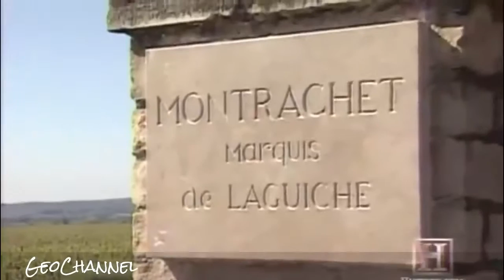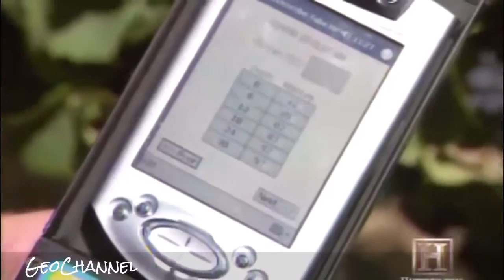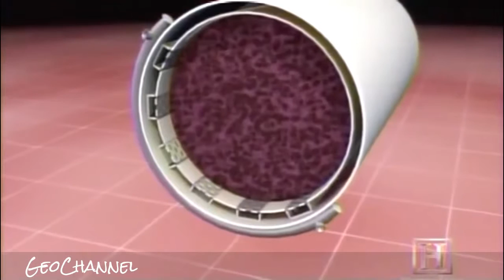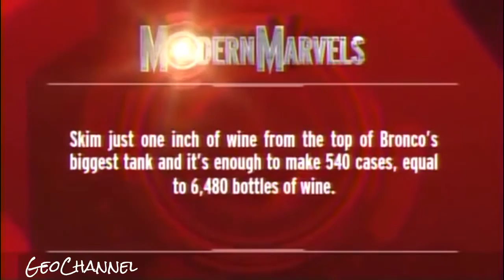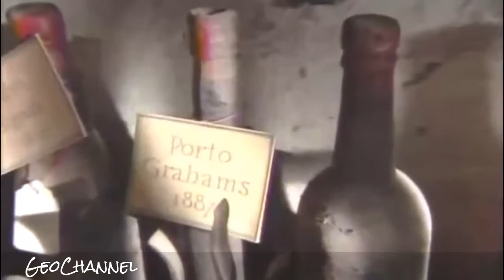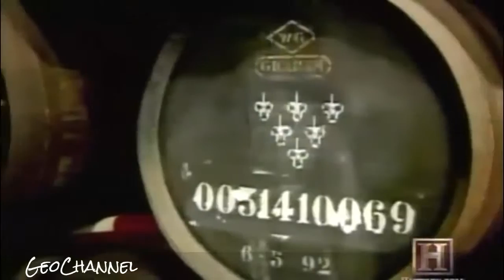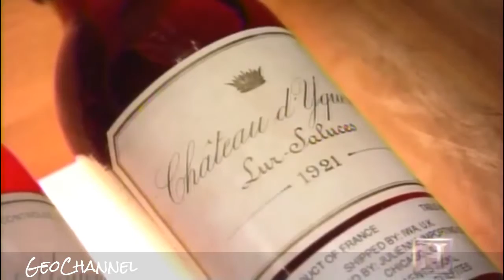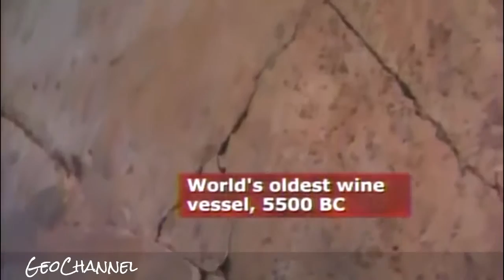Wine: Lovely bubbly - Wine Documentary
Wine: Lovely bubbly - Wine Documentary Wine (from Latin vinum) is an alcoholic beverage made from fermented grapes or other fruits. Due to the natural